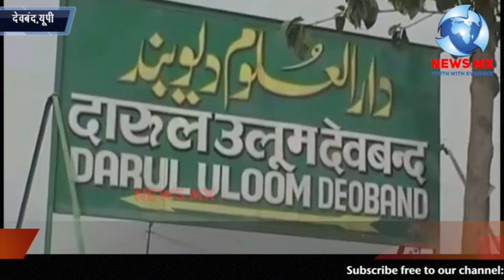गैर महरम से औरत का महंदी लगवाना नाजायज़-दारुल उलूम देवंद !! Newsmx Tv !!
गैर महरम से औरत का महंदी लगवाना नाजायज़-दारुल उलूम देवंद
!! Newsmx Tv !!